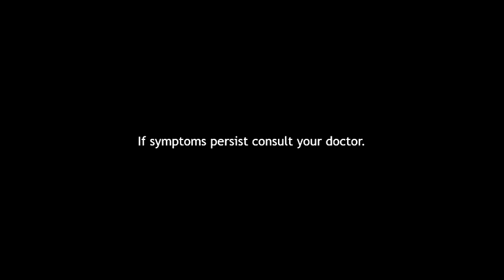Cecon Plus Radio Ad (2018)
Cecon Plus the Plus for super moms
Multivitamins + B-Complex + Ascorbic acid + zinc is the generic name of Cecon plus
If sympyoms persist consult your doctor